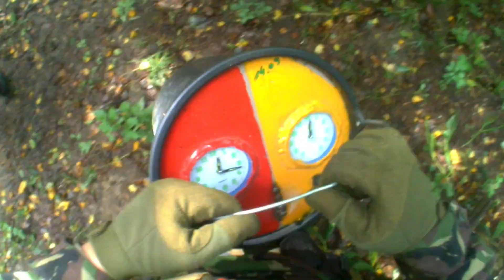ASG Rozdziobią nas kruki i Wronie II Wrona